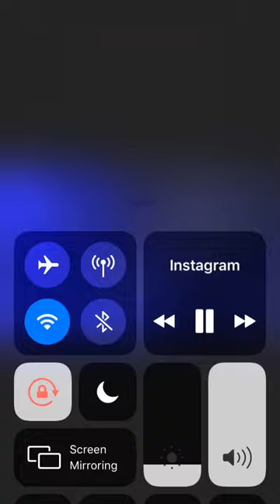Buk Bak Bright Performance @mtnmusicFestival